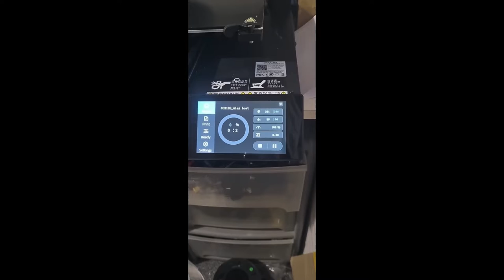The worst 3d printer you could buy Creality CR10 Smart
The worst 3d printer I have ever had the misfortune to own Don't make the mistake I did.
when the printer first came it was good then after about a month it would just stop for no reason so I asked Creality to help Well that was 19-Nov-2021 we are now on the 26-jan-2022 and the problems are still there.
It's cost me time and money the wasted filament is endless. and all you get from Creality is try this and that. Are you doing it right? when I made the video that was when it got too much so I tried changing to firmware back to the old one and then the latest one we now can print PLA but not ABS has that's too hot for it but when I do print the screen has not time or percentage of the print and sometimes it will just stop halfway though the print not good on a 17 hour print